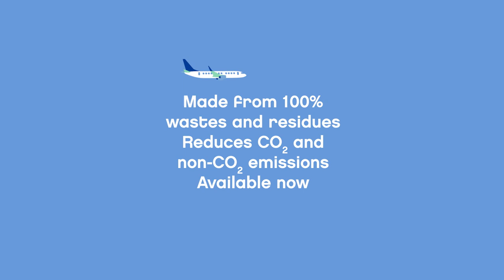Can Sustainable Aviation Fuel (SAF) reduce emissions from air travel?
Neste MY Sustainable Aviation Fuel™ not only reduces GHG emissions by up to 80%* compared to fossil jet fuel, but also reduces other polluting emissions from aircraft engine operations such as particulate matter and and sulphur which contribute to cleaner air.

Neste creates solutions for combating climate change and accelerating a shift to a circular economy. We help transport and cities, as well as customers in the aviation, polymers and chemicals sectors, to make their business more sustainable.

*Calculated with established life cycle assessment (LCA) methodologies, such as CORSIA methodology.